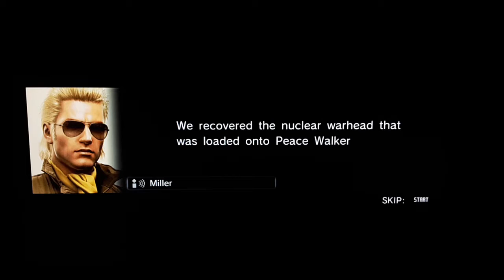Metal Gear Solid Peace Walker 29 Completing Metal Gear ZEKE and capturing a BTR-60 PA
Metal Gear is owned by Konami and made by Kojima Productions.
End Card footage is Credited to Kyzoken